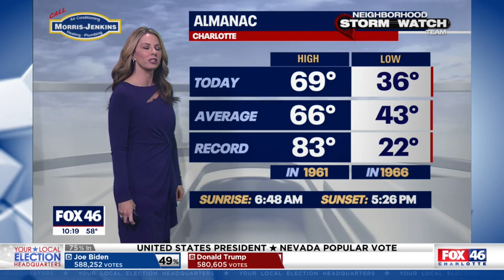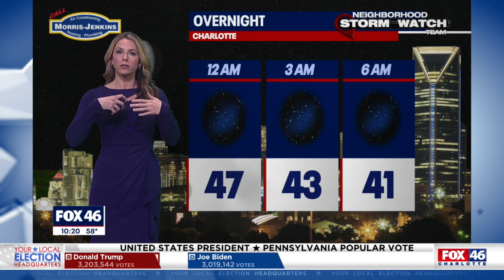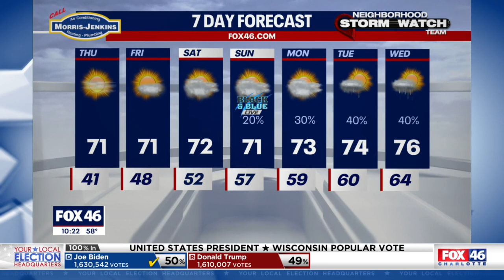10p Neighborhood Storm Watch Forecast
10p Neighborhood Storm Watch Forecast with Chief Meteorologist Tara Lane.